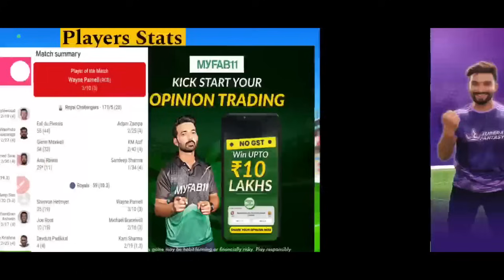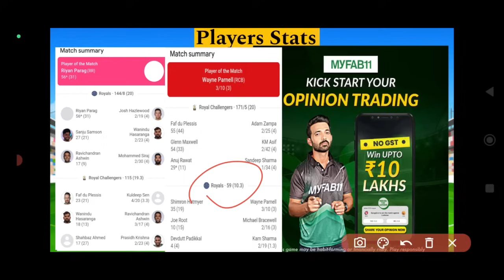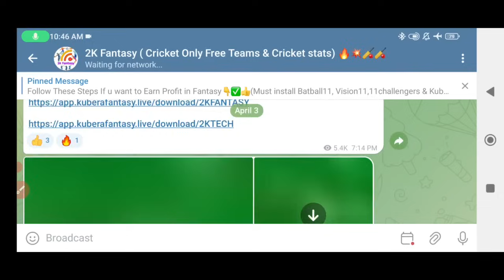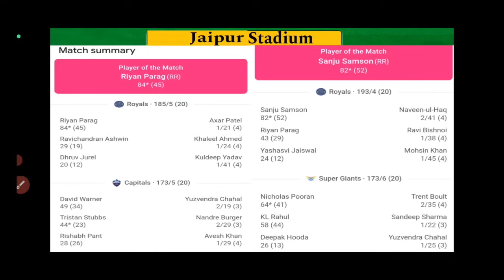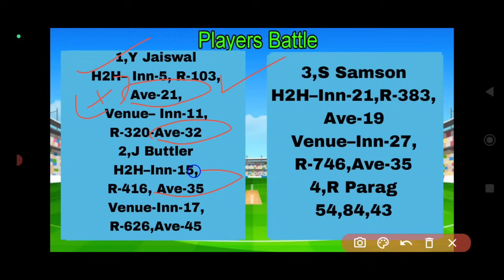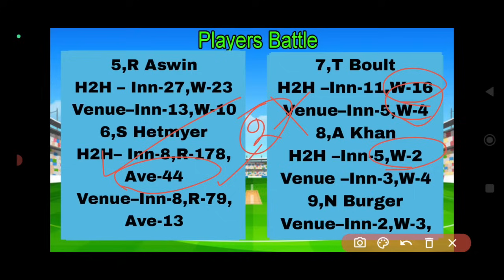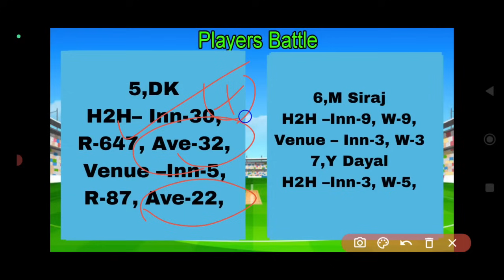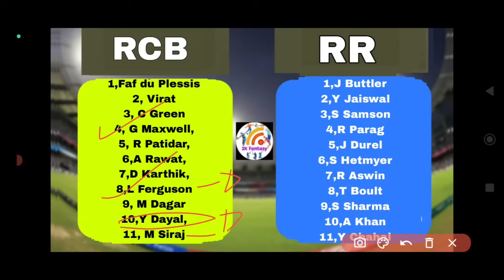RR vs RCB 19th IPL Dream11 Prediction in Tamil |RCB vs Rajasthan royals dream11 team today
(or)

1.Kubera Fantasy 👇👇❤️

Kubera Fantasy 👇 ❤❤

                             (or)

cskvssrhdream11teamof today match
bestdream11cricket team today match tamil

dream11 today,
dream11 team today,
csk vs srh 18th ipl Match dream11 prediction,
rcb vs rr ipl 19th match 2024 Dream11,
rr vs rcb ipl match Dream11 Free team,